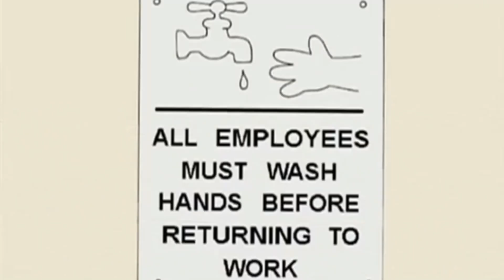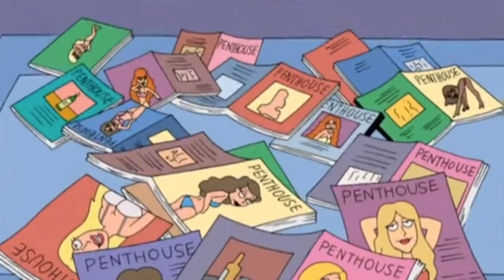Family Guy 2024 részletek magyarul #32